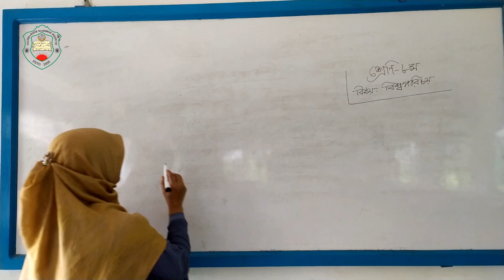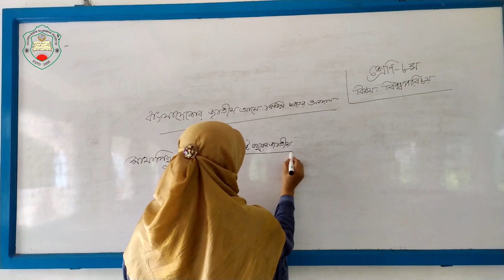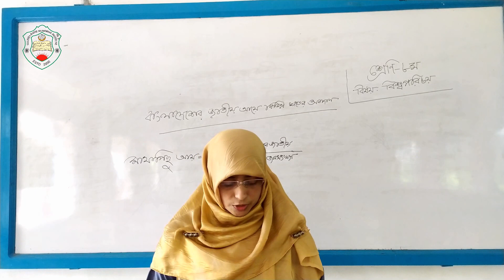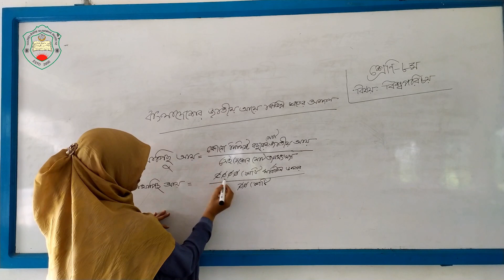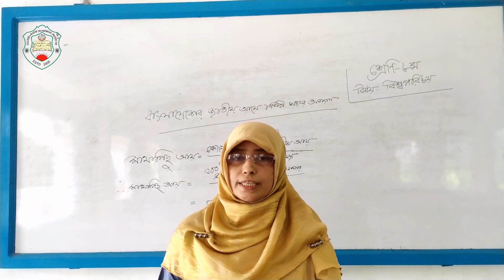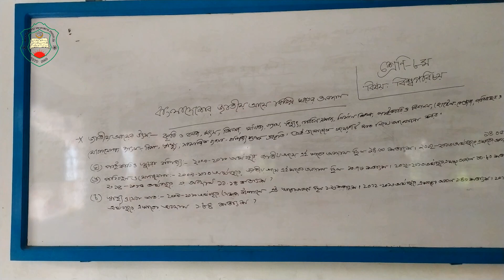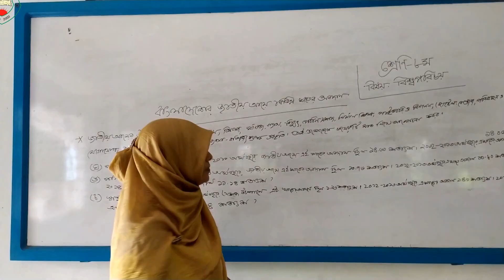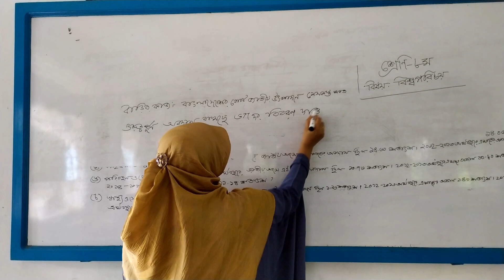বাংলাদেশ ও বিশ্বপরিচয়। অধ্যায় ৬ষ্ঠ। বাংলাদেশের অর্থনীতি। Part -2| Yasmin Begum| GHMI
Bangladesh & Global Studies | Part 2
Presented by-
Yasmin Begum
(Assistant Teacher- GHMI)

Like GHMI